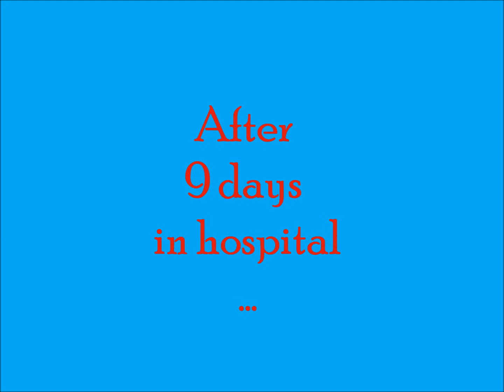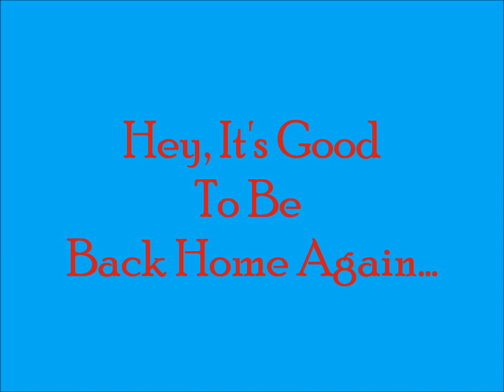Coming Home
After a stay in the hospital it was good to be back home again...